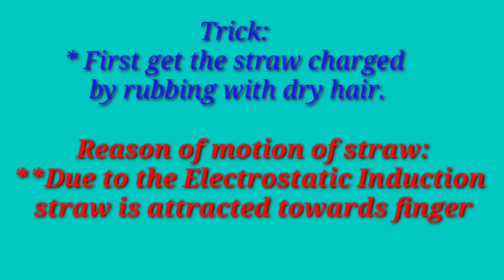Physics is Fun | Simple Activities of Physics | Learn Physics with Fun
Simple physics activities help us to understand the concepts of physics better.

Rub one side of a straw with dry hair to get some charge on it. Put it on the top of bottle carefully. now brought your finger near to the charged side. Charged straw is attracted towards finger to get neutralised.